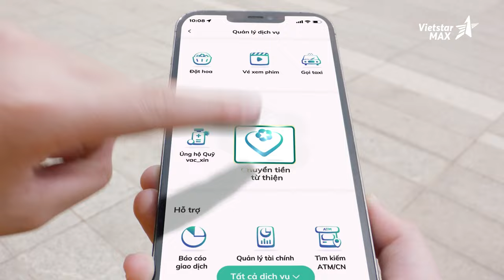Làm phim 3D quảng cáo - BIDV Smart Kids 45s | quay tvc quảng cáo | sản xuất phim doanh nghiệp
TVC quảng cáo 3D cho dịch vụ BIDV Smart Kids đem lại một trải nghiệm đầy phấn khích. Trong video, con vật mascot 3D trở thành nhân vật chủ đạo, mang trong mình những ý nghĩa sâu sắc.

Sự kết hợp giữa thương hiệu BIDV và VietstarMAX mang lại cho trẻ em một môi trường học tập đầy phong cách và độc đáo. Với BIDV Smart Kids, phụ huynh có thể yên tâm nuôi dưỡng sự khám phá và sự tiến bộ của con em mình."

Lĩnh vực chính:
1️⃣..  Sản xuất TVC quảng cáo
2️⃣..  Sản xuất phim Viral video marketing
3️⃣..  Sản xuất phim doanh nghiệp